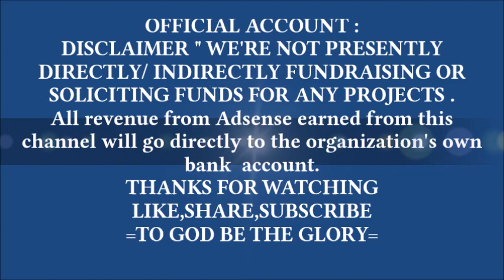THE MAKING OF GIANT AMPUTED MAN’S HOUSE #40 IN OUR HOUSING PROJECT EXPAT PHILIPPINES